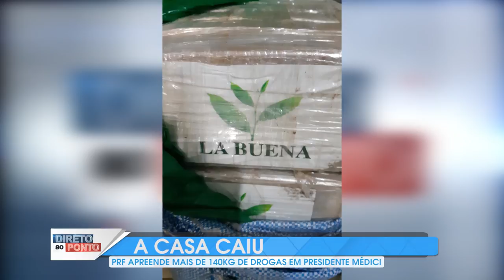141KG DROGAS APREENDIDAS